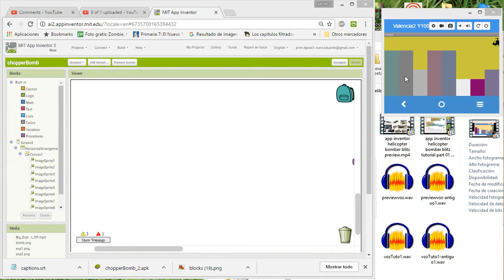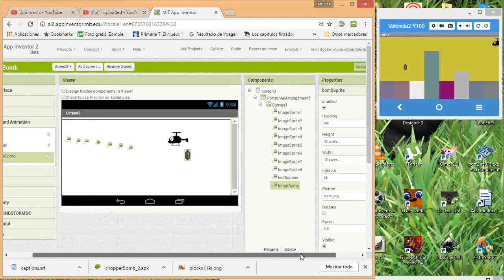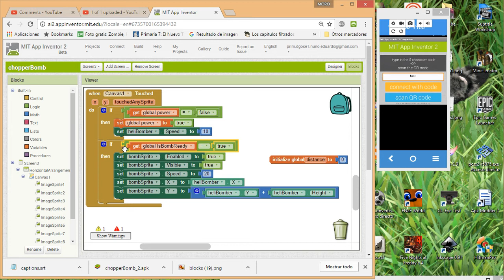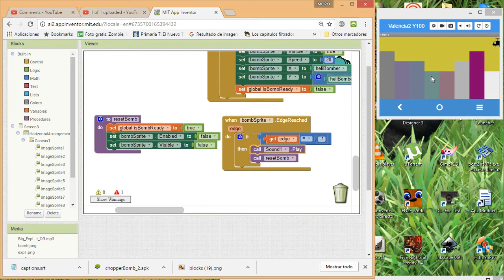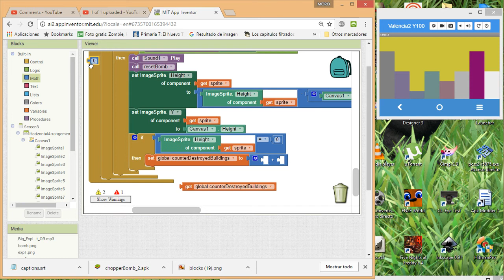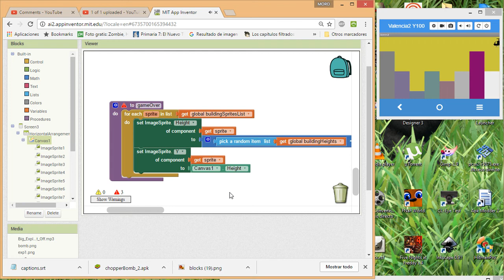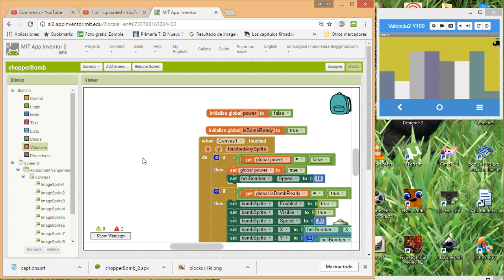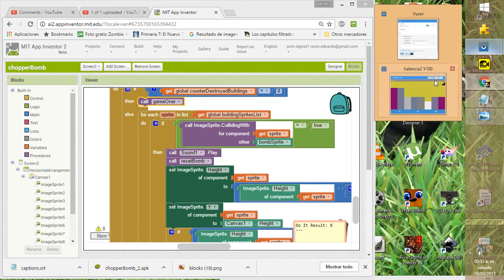App Inventor Bomber blitz | helicopter bomber tutorial p02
Learn how to make a Helicopter bomber game in app inventor. I was checking a video and saw a game made in app inventor so I tried to make my own version of bomber blitz in app inventor. It is not finished but works quite well.
In this TUTORIAL I show what we will make in part 02. We will detect collisions using anycomponents blocks, and we also add a gameover procedure to reset everything. I have to be honest game feels really well.

I've been suffering a little but also learned a lot with these tutorials  :( jaja

WAnt to learn about:
 making lists in app Inventor?

MIT App Inventor is an innovative beginner's introduction to programming and app creation that transforms the complex language of text-based coding into visual, drag-and-drop building blocks. The simple graphical interface grants even an inexperienced novice the ability to create a basic, fully functional app within an hour or less.
MIT App Inventor has grabbed the attention of:

Formal and informal educators who have used MIT App Inventor to introduce programming to their Computer Science students, science club members, after-school programs’ attendees, and summer campers. Many educators have also started to use MIT App Inventor to develop apps in support of their own instructional objectives.
Government and civic employees and volunteers who have harnessed the power of MIT App Inventor to develop custom, often hyper-local apps in response to natural disasters and community-based needs.
Designers and product managers who have seen the potential that MIT App Inventor has to support the iterative design process via rapid prototyping, testing and iteration.
Researchers who use MIT App Inventor to create custom apps that can process their data collection and analysis requirements in a wide variety of fields from medical to social.
Hobbyists and Entrepreneurswho want to quickly turn an idea into an app without the cost or learning curve of more traditional app creation processes.